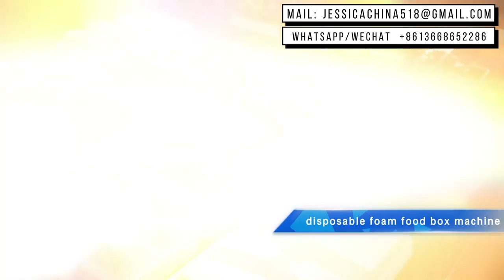Hot Sale Disposable polystyrene Foam Take Away Food Container fast ps ເຄື່ອງກ່ອງໂຟມ